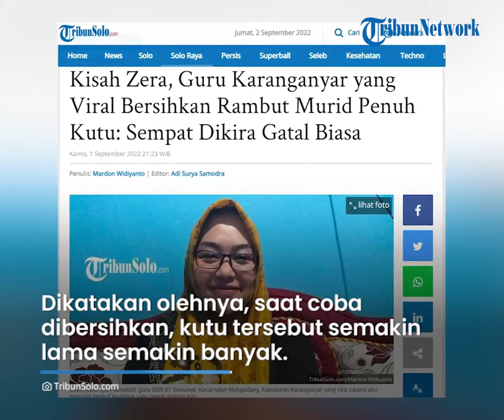Sosok Zera Guru SD di Karanganyar yang Viral Bersihkan Rambut Siswinya Penuh Kutu hingga Beri Obat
Diketahui melalui video yang beredar, guru perempuan itu menyisir rambut muridnya yang penuh kutu di sekolah.

Tak sedikit warganet yang memuji aksi peduli guru tersebut terhadap kondisi muridnya.

Diketahui, perempuan yang akrab disapa Zera itu merupakan guru di SDN 01 Sewurejo, Mojogedang, Karanganyar, Jawa Tengah.

Diceritakan olehnya, awalnya Zera sedang melaksanakan kegiatan belajar mengajar seperti biasanya.

Sampai pada akhirnya fokusnya mengarah kepada seorang siswa perempuannya yang terus menggaruk-garuk kepalanya.

"Awalnya, kita sedang melaksanakan kegiatan belajar mengajar seperti biasa sampai saya mendapat anak tersebut garuk-garuk kepala," tutur dia.

Awalnya, Zera berpikir muridnya tersebut hanya menggaruk-garuk karena gatal biasa.

Namun, tiba-tiba murid lainnya yang ada dibelakang bocah perempuan tersebut mengatakan jika di bagian kepala bocah perempuan itu ada yang mencurigakan.

"Awalnya saya pikir itu garuk-garuk biasa. Setelah itu, teman yang ada di belakangnya memberitahu kalau di bagian kepalanya ada hitam-hitam," tambahnya.

Kemudian Zera coba melihat kondisi bocah perempuan itu dan mendapati adanya kutu di kepala murid tersebut.

Dikatakan olehnya, saat coba dibersihkan, kutu tersebut semakin lama semakin banyak.

Kemudian, Zera mencoba melepas hijab siswinya tersebut dan ternyata memang kepalanya hampir dipenuhi dengan kutu.

"Saat saya coba membersihkan, kok semakin lama, ada lagi, ada lagi, kemudian saya lepas hijabnya dan ternyata memang banyak kutu," ujar dia.

Zera pun langsung memberitahu guru-guru lain terkait kondisi sang murid.

Sejumlah guru perempuan saling bahu membahu membersihkan kepala siswi berinisial T itu.

"Setelah semua persiapan selesai langsung kita eksekusi bersama-sama," tutur dia.

Para guru sempat memecah-mecah kapur barus yang sudah dibeli hingga menjadi serbuk.

Serbuk kapur barus tersebut kemudian dioleskan ke kepala murid itu sebelum akhirnya rambut disisir perlahan.

Kemudian, murid tersebut disarankan pulang karena rambutnya sudah diberi obat kutu.

"Setelah itu, murid tersebut kami minta untuk langsung pulang dan sudah kasih obat kutu," ujar dia.

Para guru kemudian mengecek kembali kondisi si murid sehari setelahnya.

Zera mengatakan kondisi kepala murid itu sudah membaik.

Zera mengungkapkan video aksi menyisir rambut murid itu yang penuh dengan kutu kemudian membawa berkah.

Sejumlah orang kemudian bersimpati dengan memberi donasi yang dipakai untuk membantu si murid membeli obat kutu.

Bahkan, artis ibukota, Baim Wong sampai bersimpati terhadap kondisi murid tersebut.

"Mas Baim rencananya besok mau ke sini sekira pukul 10.00 atau 11.00 WIB," ungkapnya.

(Tribun-Video.com/TribunSolo.com)

Artikel ini telah tayang di TribunSolo.com dengan judul Kisah Zera, Guru Karanganyar yang Viral Bersihkan Rambut Murid Penuh Kutu: Sempat Dikira Gatal Biasa